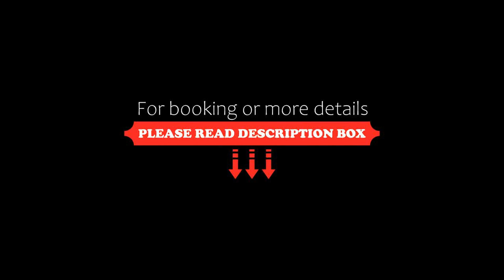A Cozy house by the Sea, Thessaloniki, Greece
About Property:
Featuring sea views, A Cozy house by the Sea provides accommodation with a garden and a balcony, around a few steps from Agia Triada Beach. This beachfront property offers access to a terrace, free private parking and free WiFi.
The air-conditioned apartment consists of 2 bedrooms, a living room, a fully equipped kitchen with a fridge and a coffee machine, and 1 bathroom with a bath and free toiletries. Towels and bed linen are...
Property Type: Hotel
Address: Leoforos Oikonomiou 109, Thessaloniki, 57019, Greece
Searching For
1. A Cozy house by the Sea - Thessaloniki - Greece
2. A Cozy house by the Sea - Thessaloniki - Greece Address
3. A Cozy house by the Sea - Thessaloniki - Greece Rooms
4. A Cozy house by the Sea - Thessaloniki - Greece Amenities
5. A Cozy house by the Sea - Thessaloniki - Greece Offers and Deals
Audio Credit:
Track Title: Blank Slate
Artist: VYEN